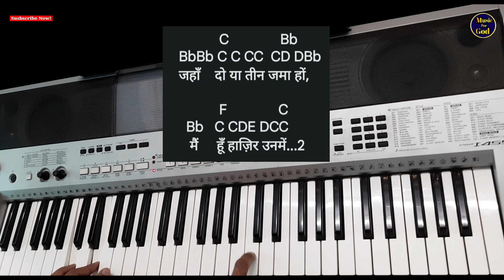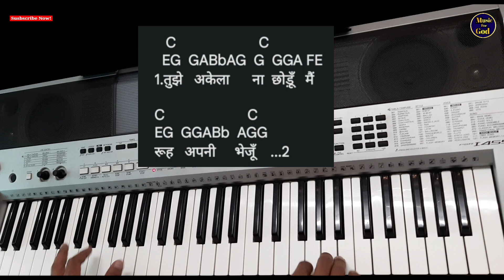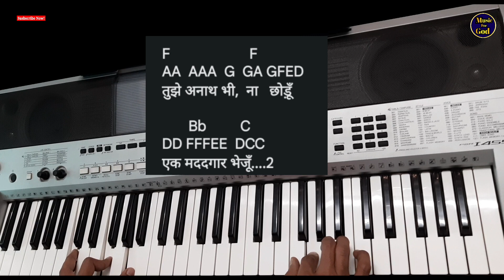Kitna Haseen Wada| Easy Piano/Keyboard tutorial| By Sahil(Music For God)